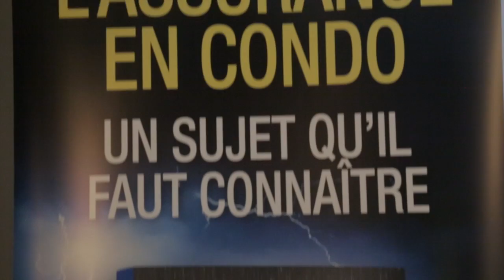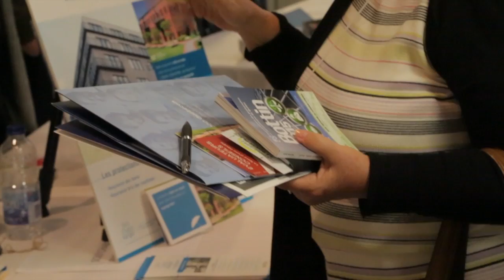Montreal.TV | Assurances en condos au Québec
Le Regroupement des gestionnaires et copropriétaires du Québec, RGCQ, a organisé un colloque à Laval pour discuter du problème grandissant des assurances en copropriétés. Dans ce reportage, on retrouve, la présidente et directrice générale de la Chambre de l'assurance de dommages, Maya Raic, l'avocat émérite et auteur, Yves Joli-Coeur et Vincent Gaudreau, associé chez Gaudreau Demers.

Reporter: Sandra Sirois.
Caméraman-monteur: Meddy Guillebaut.